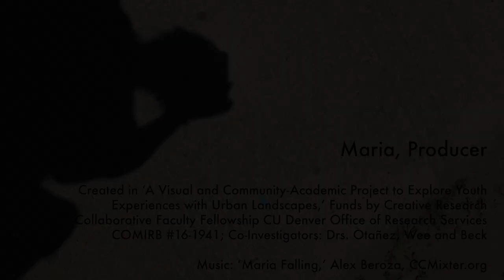Be a Voice, Not an Echo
Maria: Digital Youth Story, Spring 2019

Created in "A Visual and Community-Academic Project to Explore Youth Experiences with Urban Landscapes," Funds by Creative Research Collaborative Faculty Fellowship, CU Denver Office of Research Services, COMIRB #16-1941

Co-Investigators: Drs. Otañez, Wee and Beck